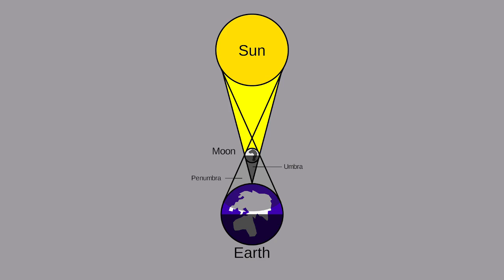Solar Eclipse 2017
Check out the Solar Eclipse on August 21st, as it happens in a specific area once every 360 years.  Make sure to wear appropriate gear to stay safe!